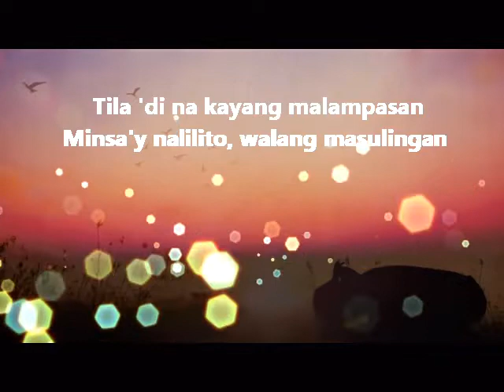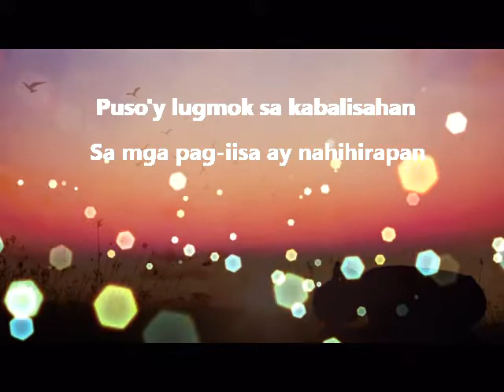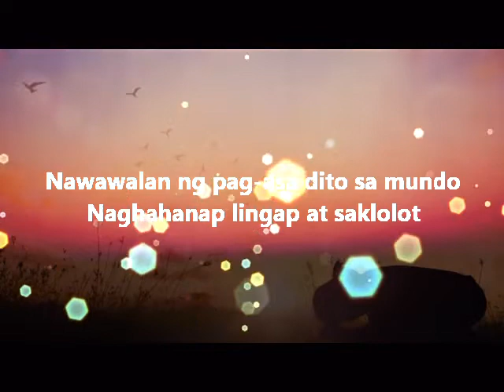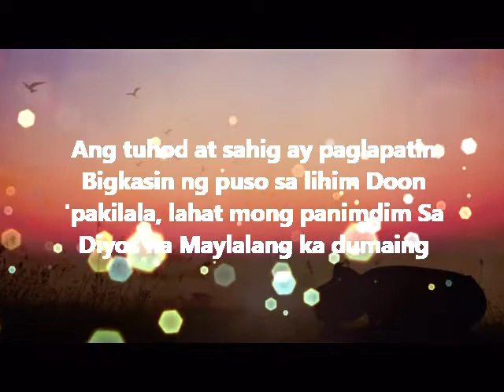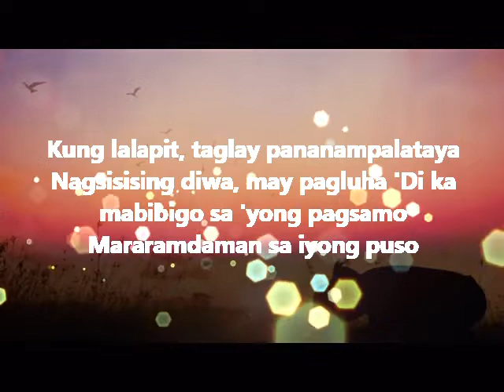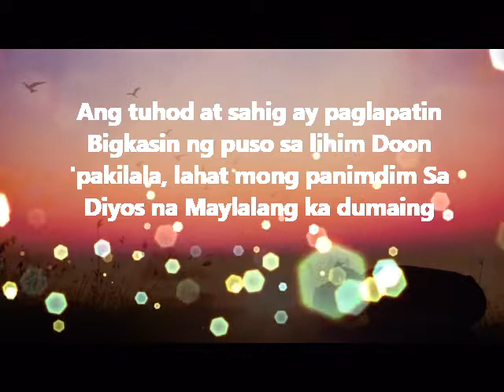Tuhod At Sahig| Ang pinaka malapit na tanging suloyon sa Problema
Here are the content that talks in my channel:

       -Photo editing
       -Tutorials
       -Gaming
        -Music Remixes
        -Gaming
        -IN SHORT RANDOM VIDEOS
Be part of me,and i will be part of you.

-Always dicovered so that you can share,
  Always share what you have discovered.